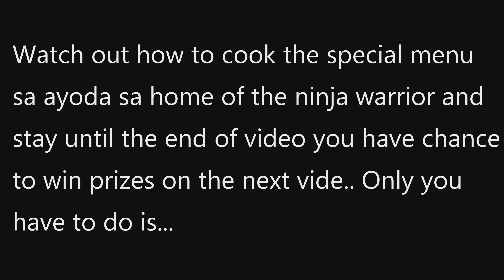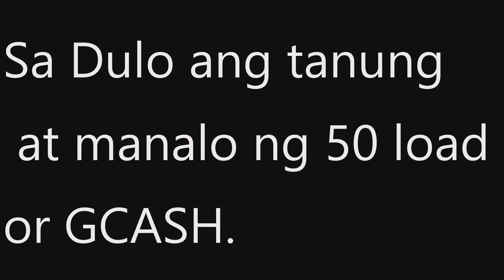Ayuda sa Home of the Ninja Warriors maximum#501#Arcenal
View and Win a Prize...(This video is to give fun to the viewers).